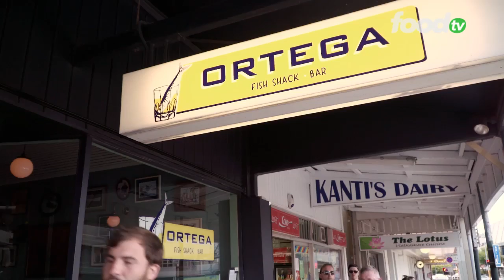Food TV's Food Legends NZ - Ortega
Join us in Wellington as Food Legends NZ showcases the awarded and much loved seafood joint Ortega, delivering incredible fresh seafood in informal and lively surrounds.